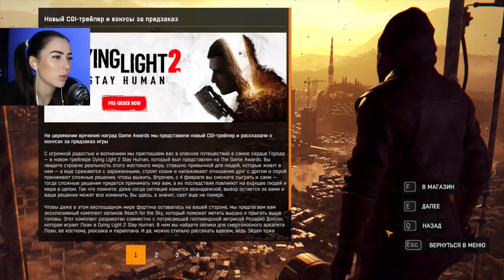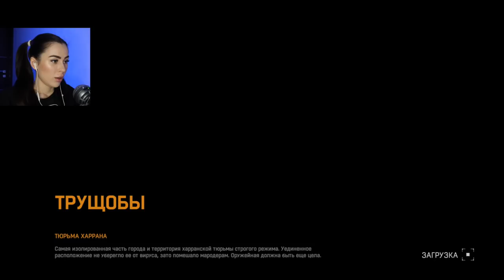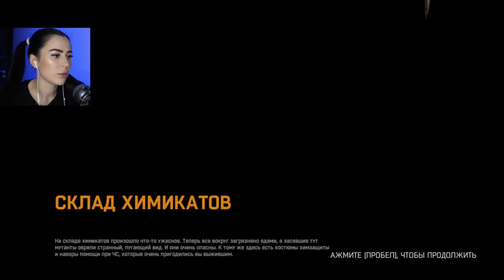DYING LIGHT #4 | ЗАЧИЩАЕМ ЗАРАЖЕННУЮ ЗОНУ